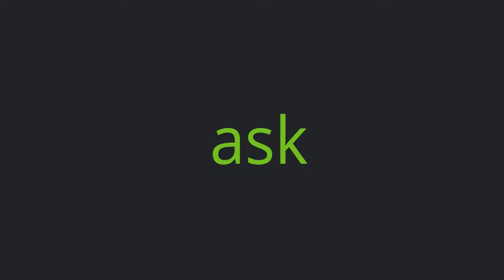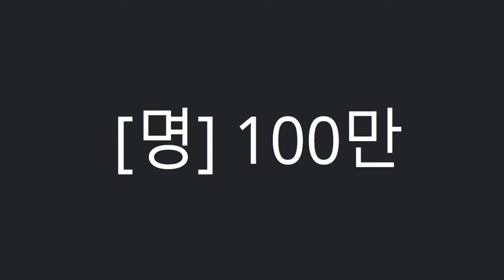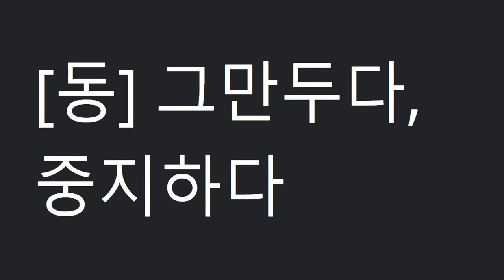BTS 연설문 단어 암기 동영상